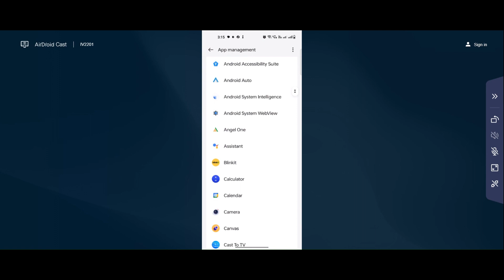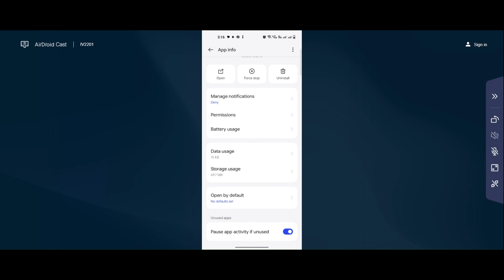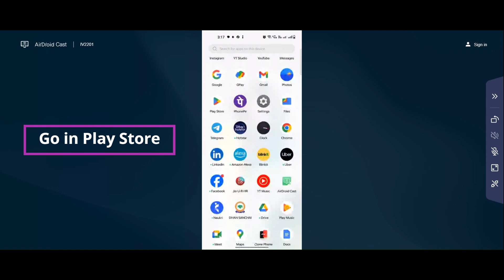Subway Surfers Login Problem I Subway Surfers Unable to Communicate Solution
In this video I am going to show you How to Fix Subway Surfers Login Problem I Subway Surfers   Unable to Communicate Solution